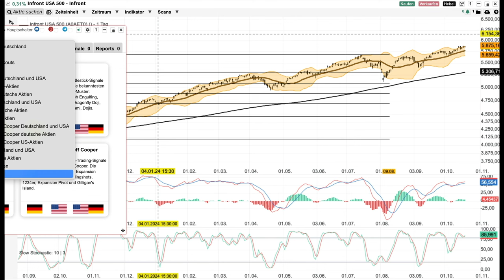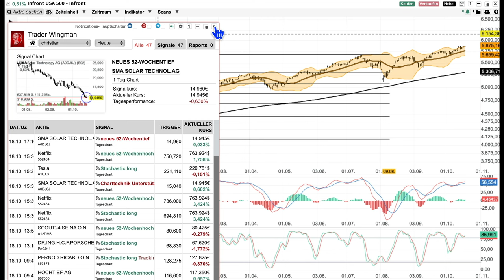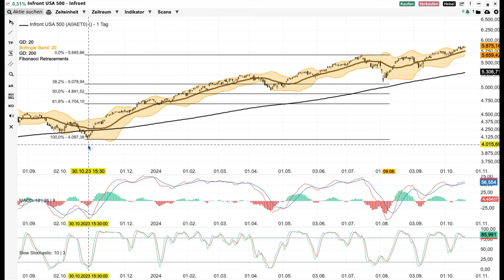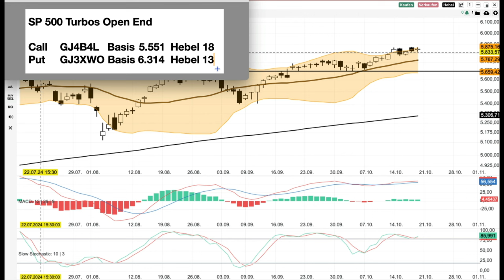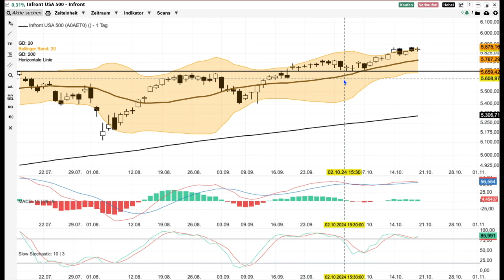SP 500 Analyse ab dem 21 Oktober - Schläft am ATH -